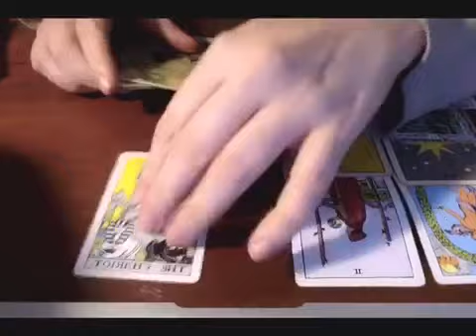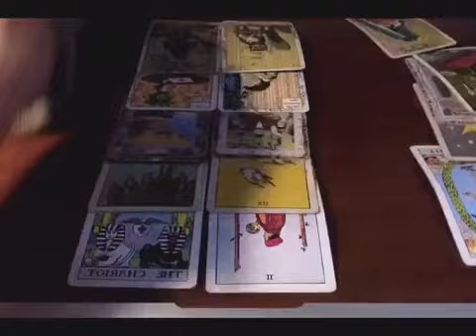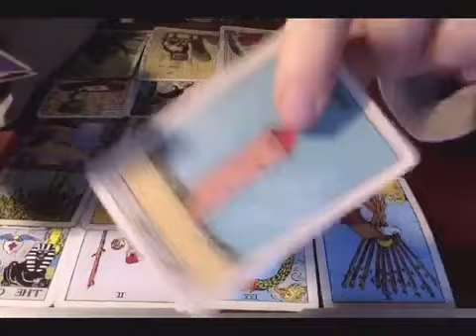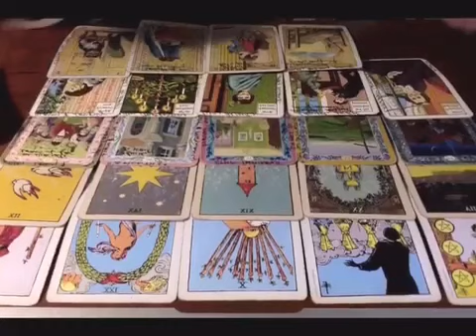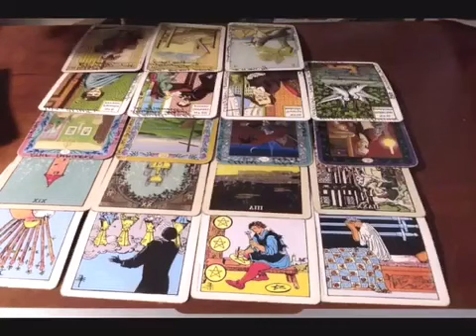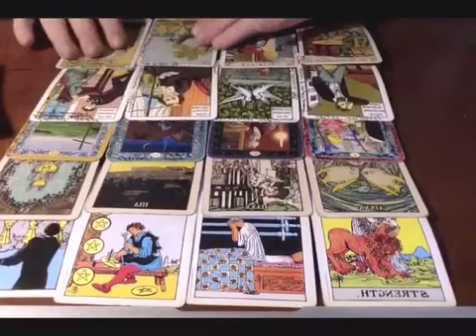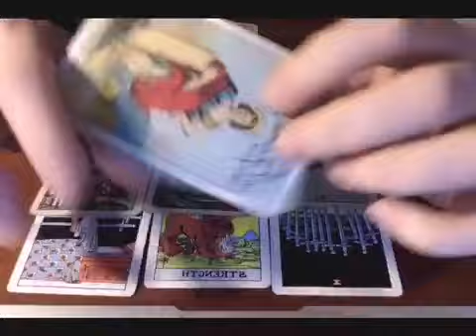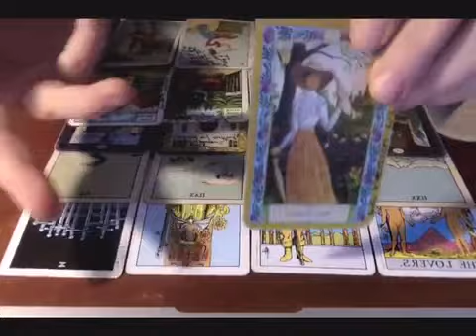549. 2019 Readings Part I: "Big Picture": the unraveling of the Trump Administration